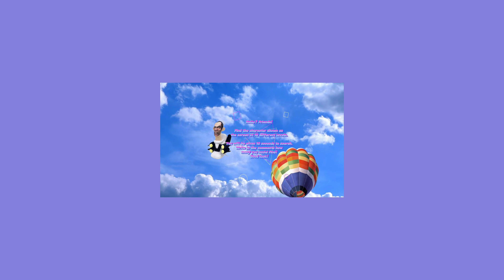TIP TOP game for smart people! Find Skibidi Toilet! VR 360! Game 54!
TIP TOP game for smart people! Find Skibidi Toilet! VR 360! Game 54! #360

The game "Find me!" is an entertainment content. Show speed and cleverness very quickly. Such games develop attentiveness and speed of thinking.
The VR game is great entertainment, for a good mood.